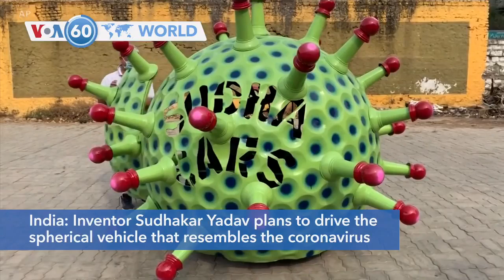Wuhan Lockdown Ends - VOA60 World 4-8-2020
China: Tens of thousands of people leave Wuhan on Wednesday after a 76-day travel ban is lifted on the city where the coronavirus first emerged.

US: A computer model used by the White House projects close to 82,000 COVID-19 deaths in the United States by August 4, assuming the country implements full social distancing until the end of May.

Spain: The number of daily coronavirus deaths rose in Spain for the second day on Wednesday. Health officials say 757 people died over the past 24 hours.

Iran: President Hassan Rouhani appeals to the International Monetary Fund to approve a $5 billion emergency loan request to combat the country’s novel coronavirus outbreak. The United States is expected to block the request.

India: Inventor Sudhakar Yadav plans to drive the spherical vehicle that resembles the coronavirus around the city of Hyderabad, warning people about the dangers of not observing social distancing.